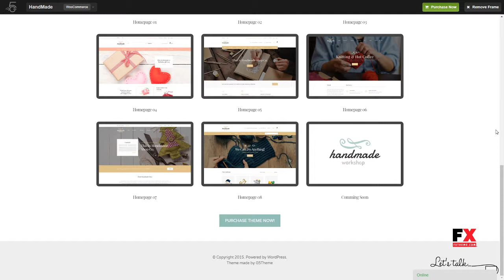Handmade - Shop WordPress WooCommerce Theme Hovik Tel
Columns 4+

 Layout Responsive

 Tags business, e-commerce, etsy, google fonts, handmade, handmade goods, marketplace, modern, portfolio, responsive, shop, store